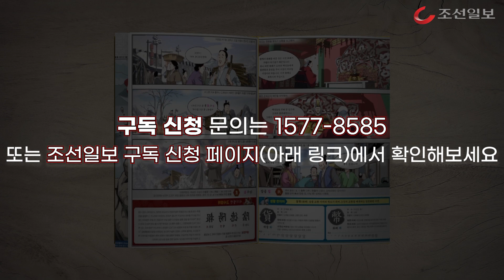[조선일보 맛있는한자] 서유기편 출시! 지금 바로 구독 신청하세요!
조선일보 맛있는한자가 '서유기'를 만나 새로워졌습니다!
재미있는 서유기 웹툰으로 재미는 배가 되고~!
더욱 알찬 한자 배우기로 지식도 쑥쑥!
지금, 구독 신청하세요!
🔸맛있는 한자 서유기편 구독 신청 방법

▶1. 국번없이 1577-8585  "조선일보 맛있는한자 서유기편" 구독 신청!
▶2. 접속하여 왼쪽 상단에 구독신청 - 교육학습지 신청 클릭! '조선일보 맛있는한자' 선택!
▶3. 신문 센터에서도, "조선일보 맛있는한자" 구독 문의하실 수 있습니다.

지금 바로 구독 신청하세요~!